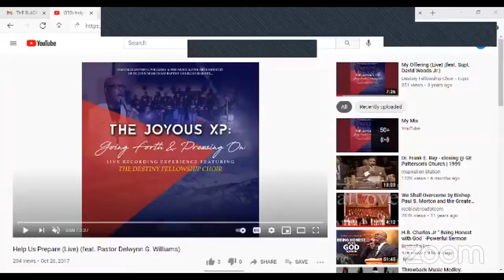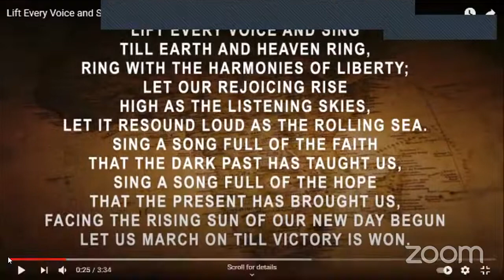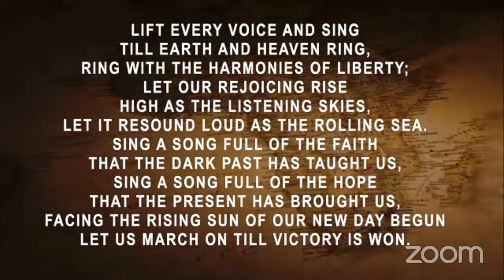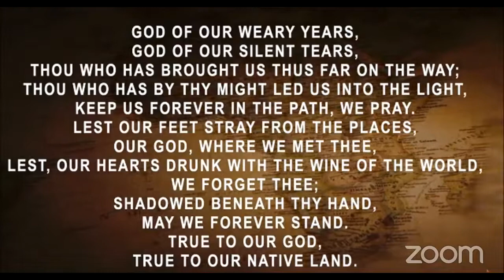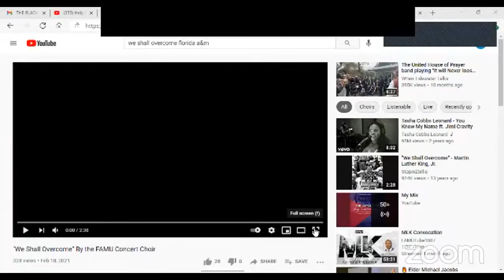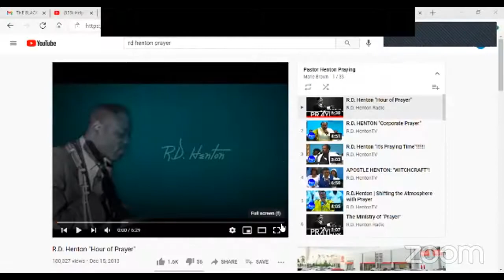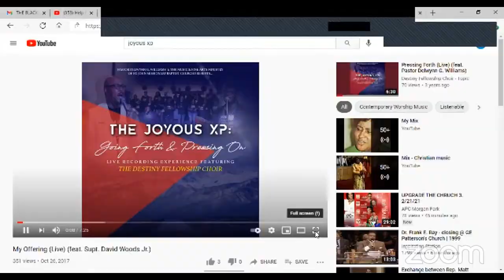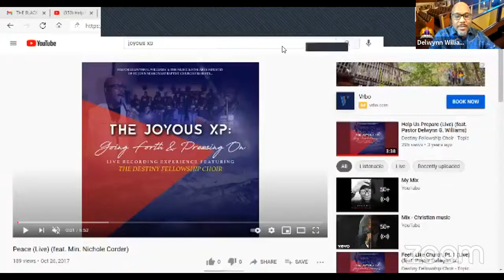Nurtures @ Noon, Sunday, 21Feb21, Pastor Delwynn G. Williams, Joel 2:28-32, "God Will!"